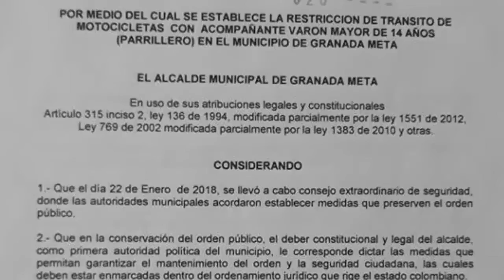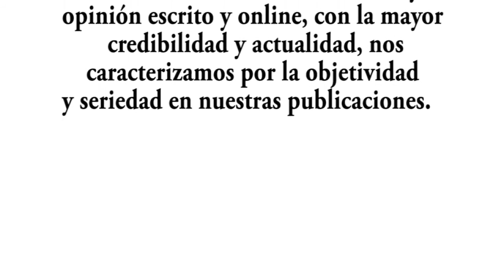Noticiero 05 de febrero